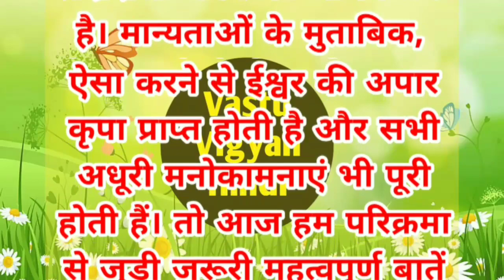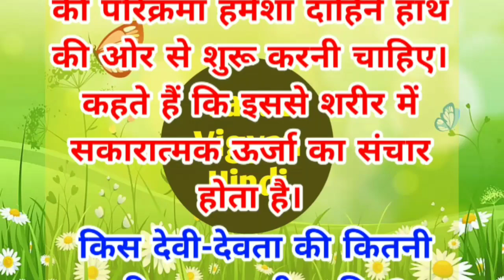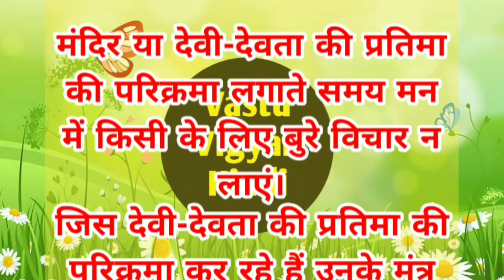मंदिर में परिक्रमा क्यों लगाते हैं | vedic astrology | परिक्रमा लगाने के फायदे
मंदिर में परिक्रमा क्यों लगाते हैं | vedic astrology | astrology | परिक्रमा लगाने के फायदे | astro tips | astro remedies | spiritual | spirituality | sanatan dharm | parikrama Ka phal